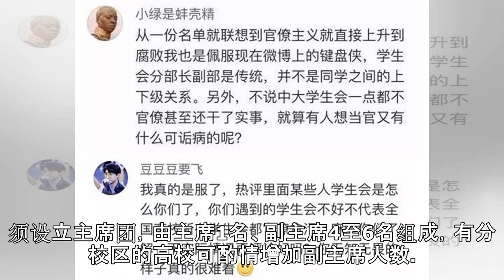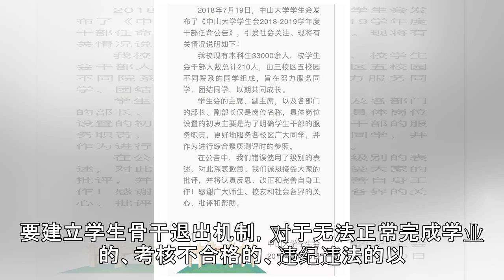学生会有上百“部级干部” 中山大学被骂得冤不冤？